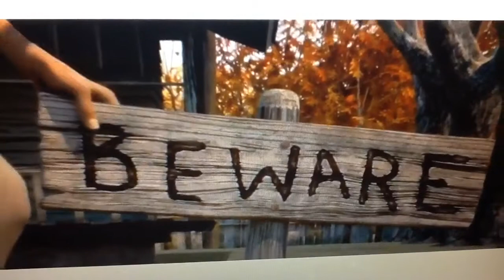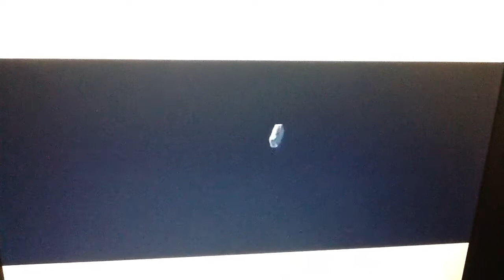Monster House Part 15 - Constance Chase Pt. 1/2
This is my favorite scene of the 2006 Halloween movie Monster House.